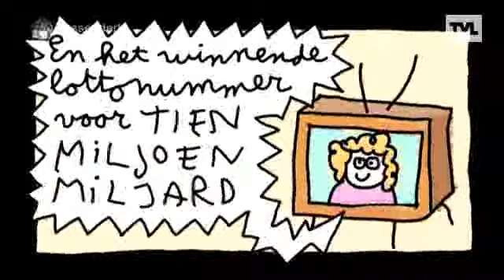TV Tessenderlo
Uitzending van TV Tessenderlo van 30 oktober 2013 over het nieuwe kunstwerk in LOMAK.